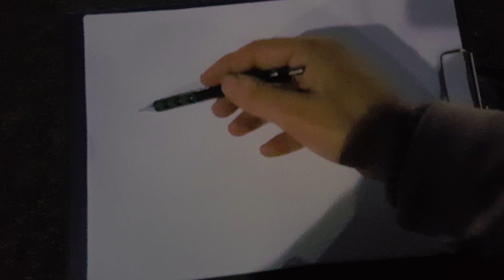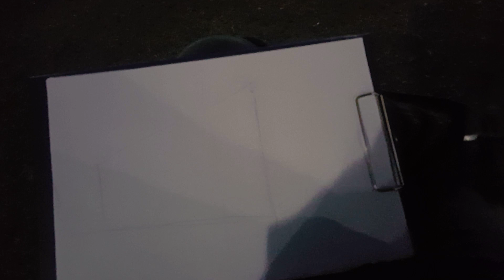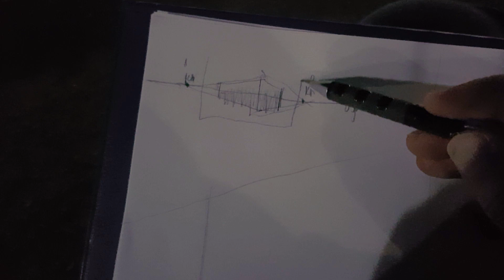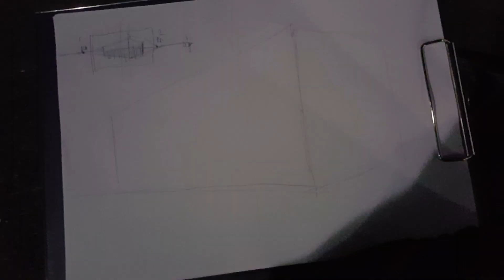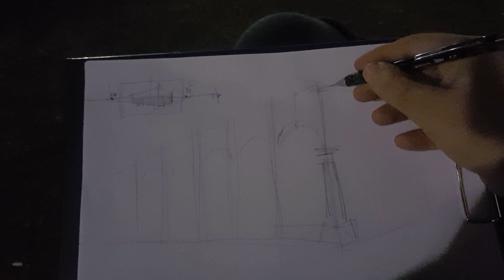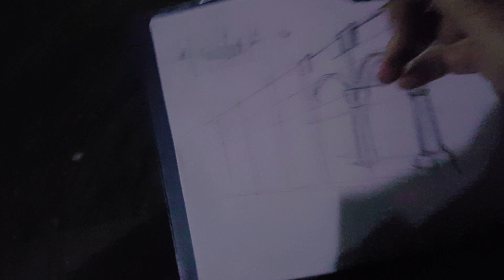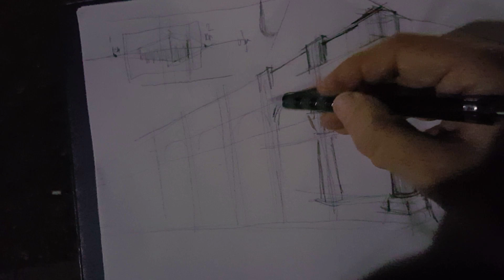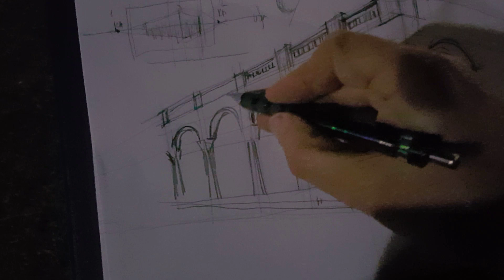El Eskiz Nasıl Yapılır? No2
Serbest el kurşun kalem ile nasıl bina eskizi yapılır.?  iki kaçışlı  perspektif ile detaylı bir anlatım içerir.